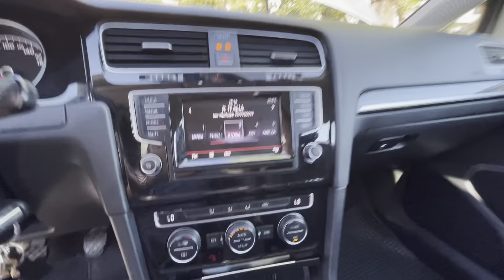Volskwagen Golf 1.6